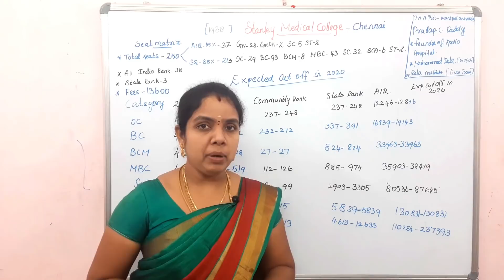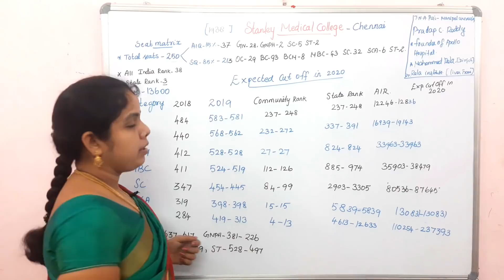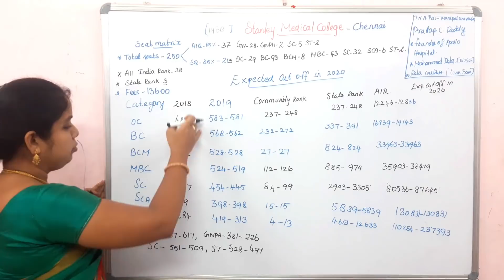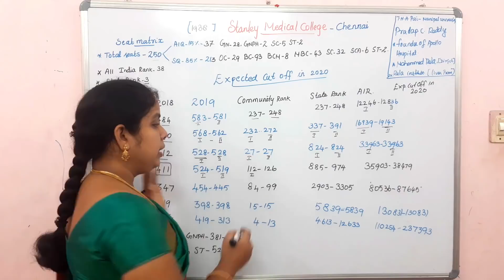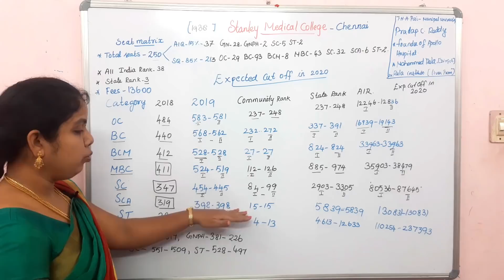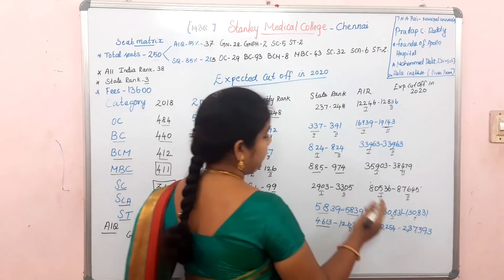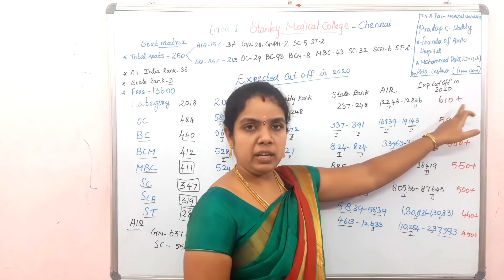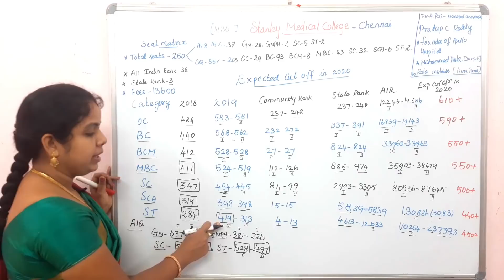NEET 2020 latest| Expected cutoff in Stanley Medical College 2020| seat matrix and fees details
EXPECTED CUTOFF IN stanley medical college, CHENNAI